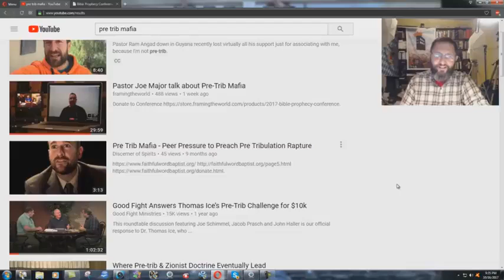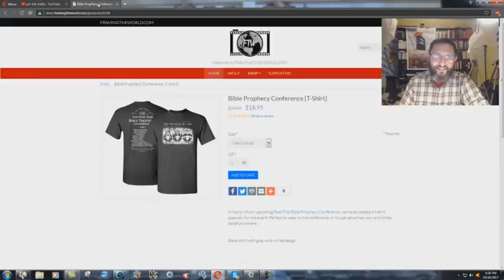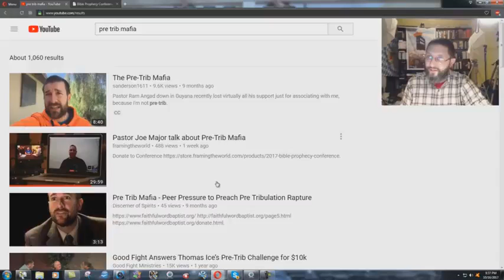The Pre-Trib Mafia - Bryan Denlinger